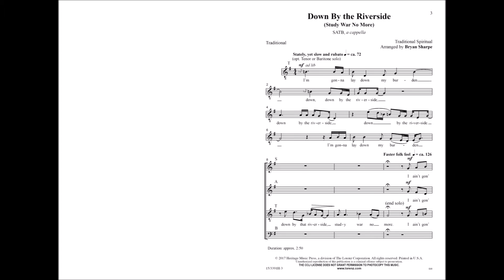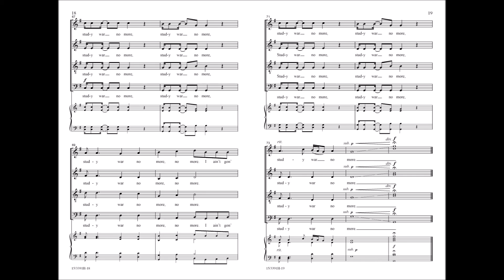Down By The Riverside (SATB) - Bryan Sharpe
15/3391H - Contemporary harmonies and skillful vocal techniques carry a message of peace for all-time in this vibrant, unaccompanied setting of a much-loved Civil-War-era spiritual. Consider using a select group of your strongest singers from the ensemble for presenting this arrangement on your next program.